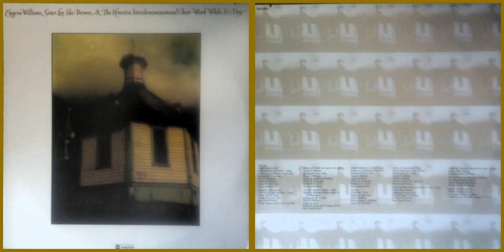Eugene Williams, Sister Ida Lee Brown / Wake Up, Stir Up, Move Up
Track A-3 on "Work While It's Day" (1975) by Eugene Williams, Sister Ida Lee Brown & The Houston Interdenominational Choir.
Soloist:  E. Williams